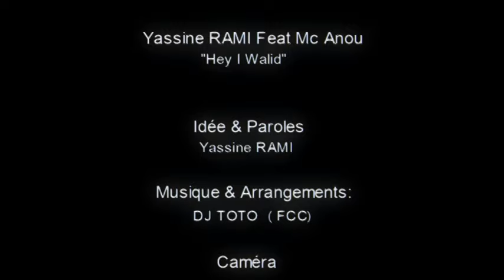Yassine RAMI "RAIRAP" Feat Mc Anou Hey Lwalid Officiel